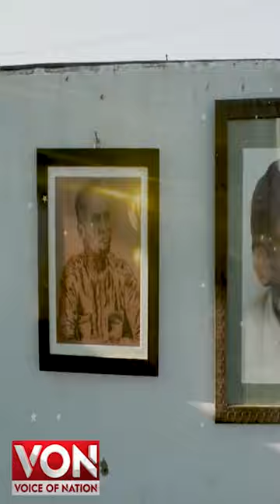Football Star Messi Ka Dewana 11 Sala Sketch Artist